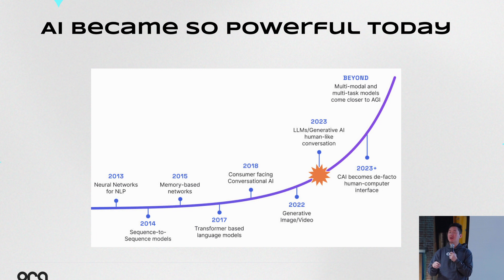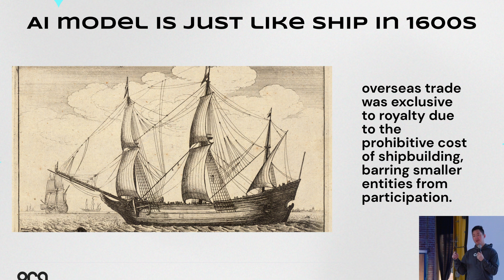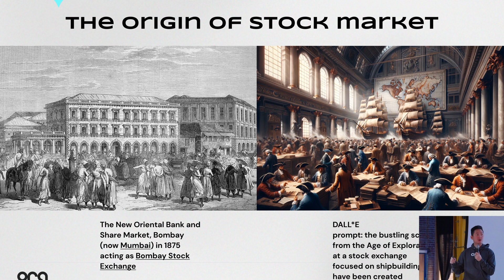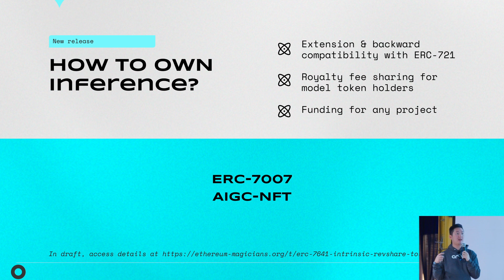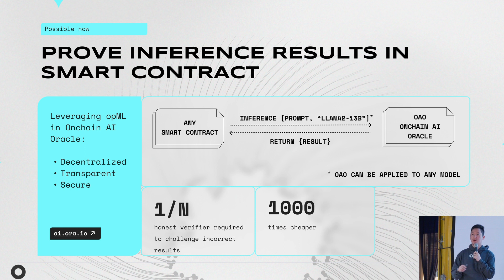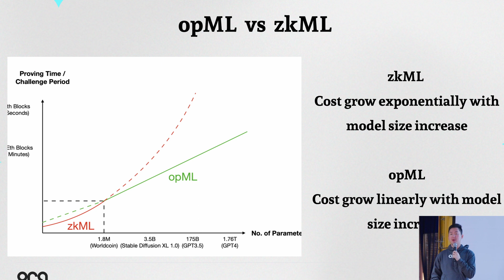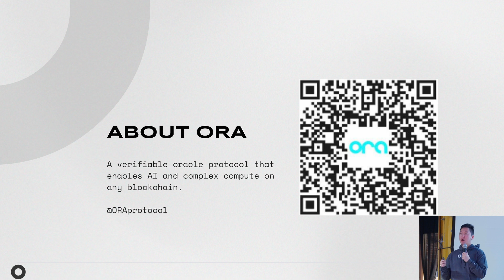Kartin Wong, Ora